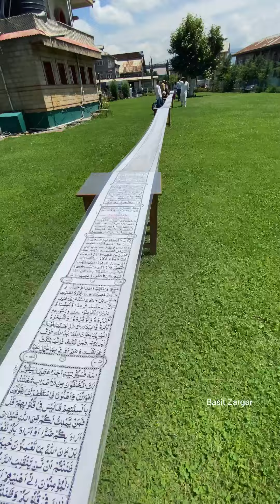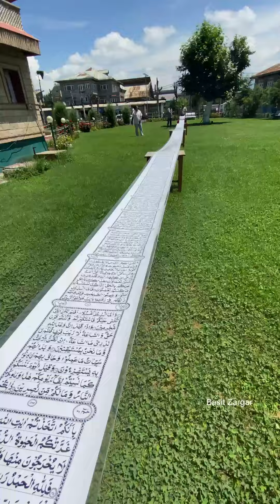Mustafa-Ibn-Jameel , a 27-year old Kashmiri calligrapher has broken the world record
Mustafa-Ibn-Jameel , a 27-year old Kashmiri calligrapher has broken the world record by writing the Holy Quran on a 500-meter scroll in seven months